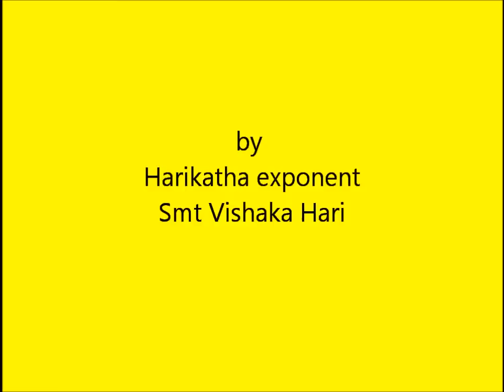Selections from Upanyasams Part 43 Meerabai 3 by Smt Vishaka Hari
Audio conversion. Small Images of video clips and images have been used Courtesy from Google and others wherever necessary without any commercial intention or monetary benefit, mainly for educating new entrants to devotional music. Providing of visuals is for better appreciation and for listening pleasure and spiritual realization. Most of the Shlokas, Mantras, Vedas and Divyaprabandhams are available in Public Domain.

Upanyasam Selections
Part 43
Meerabai   Episode 3
By Harikatha exponent Smt Vishaka Hari

Smt Vishaka Hari is a prominent Carnatic music vocalist and established exponent of Harikatha. A chartered accountant, a vocalist and a story-teller, she is all rolled in one.Vishaka Hari learnt Carnatic music under the legendary Carnatic violinist, Padma Vibhushan Sri Lalgudi Jayaraman, while her spiritual guru and father-in-law is Sri Krishna Premi. Her husband Sri Hari also conducts discourses. She has a mellifluous voice and an easy narrative skill .She has a huge fan following.

So many princesses and queens have appeared on the stage of this world and vanished. The queen of Chittor alone is still remembered. This is not on account of her beauty this is not on account of her poetic skill. It is on account of her renunciation, single-minded devotion to Lord Krishna and the self-realization. She conversed with Krishna. She ate with Krishna, her Beloved. She drank the Krishna-premarasa. She sang from the core of her heart about her unique spiritual experiences. She was indeed one of the foremost embodiments of prema bhakthi that ever walked on earth.

Thumbnail photo of Smt Vishaka Hari by
Sri K.V.Srinivasan the Hindu